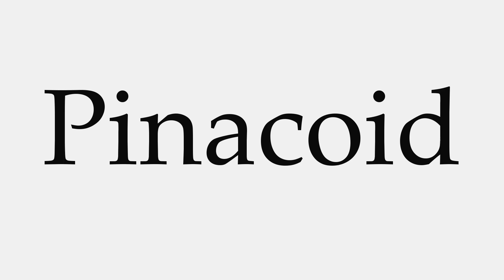How to Pronounce Pinacoid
This video shows you how to pronounce Pinacoid